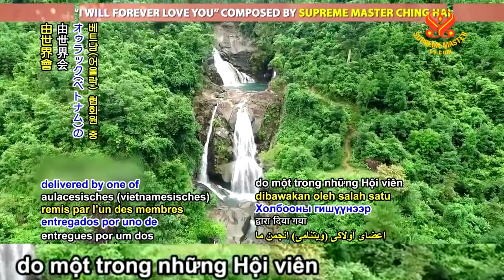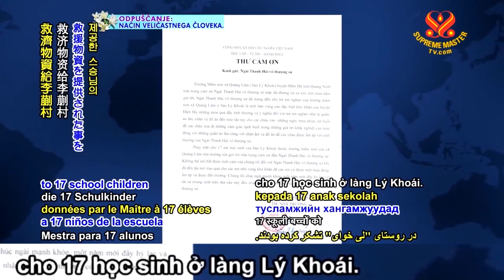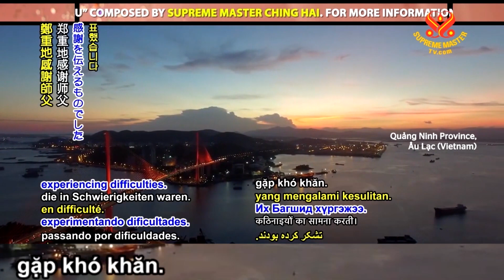Thanh Hải Vô Thượng Sư kính yêu của chúng ta nhận được thư cảm ơn từ chính quyền địa phương - SMTV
LỜI PHÁP CAM LỒ - THANH HẢI VÔ THƯỢNG SƯ